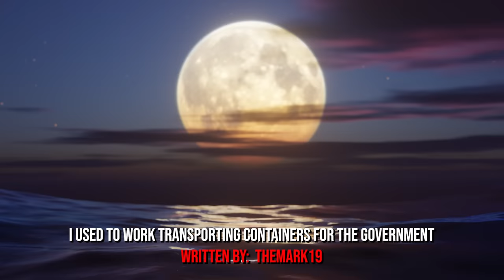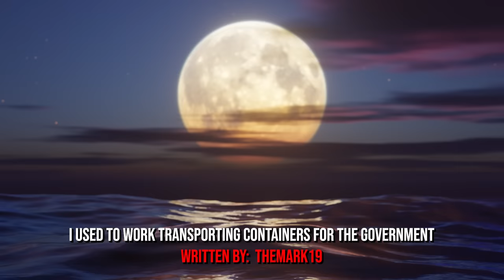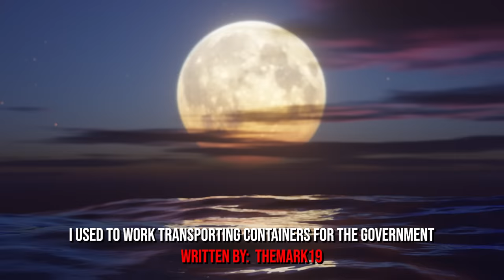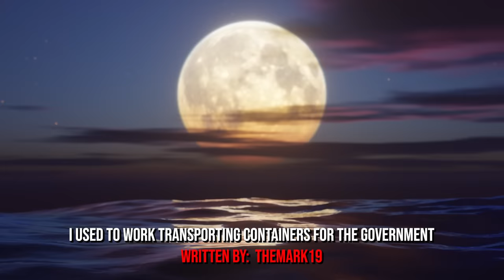I Used To Work Transporting Containers For The Government, I Never Should Have Checked Inside